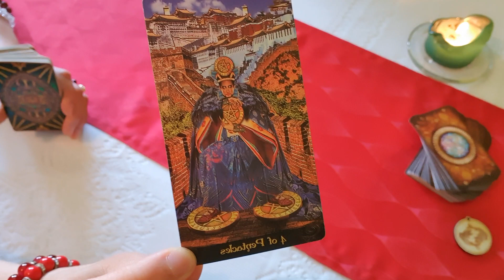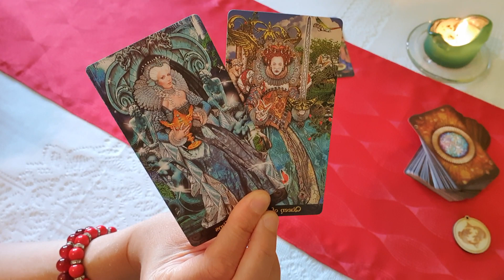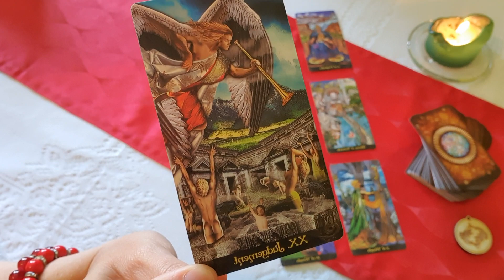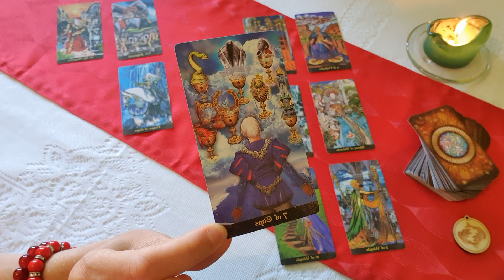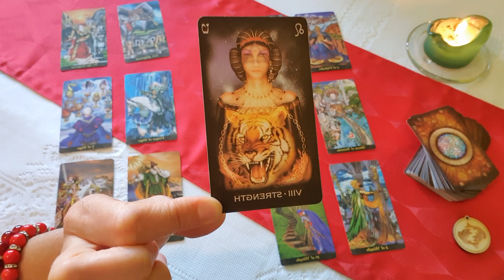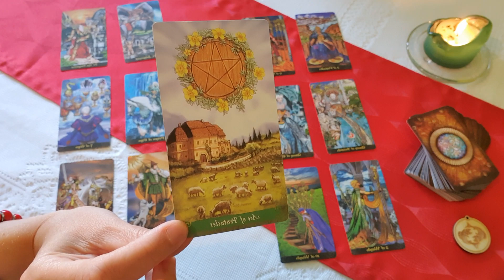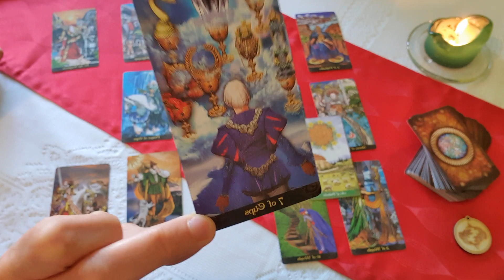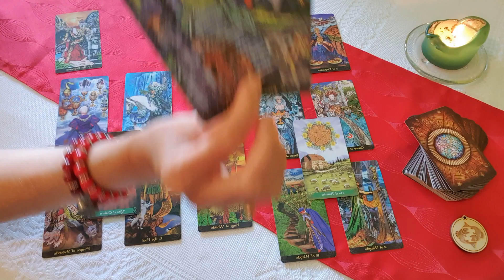Halak. Október második fele